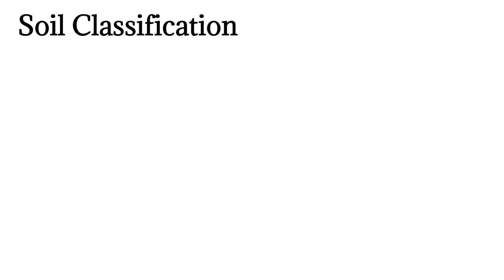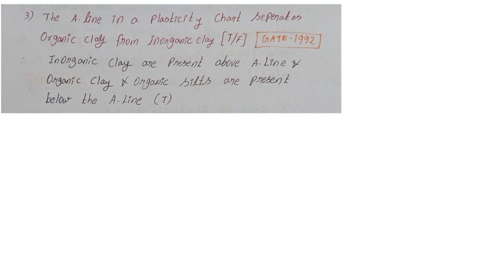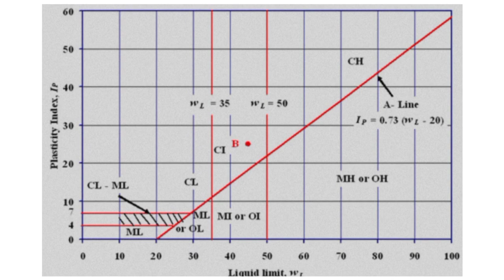soil classification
# soil gate objective
soil classification objective
soil mechanics gate
soil mechanics objective